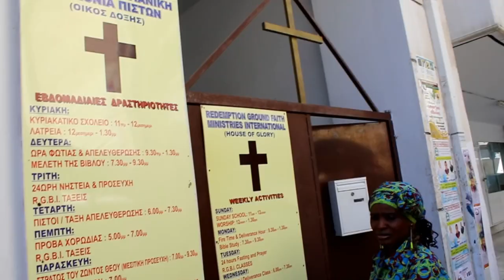Kosta's Aggiassotis Dedication Day